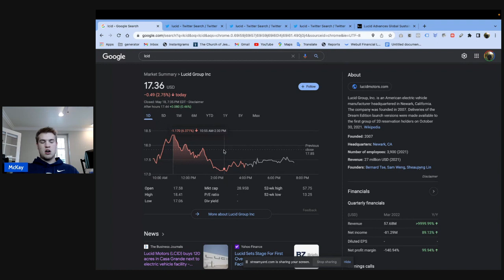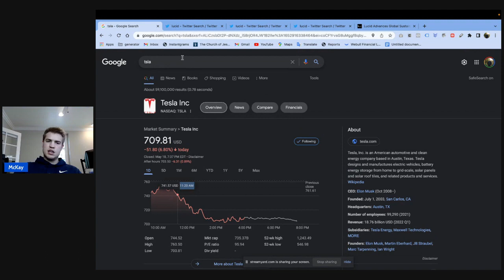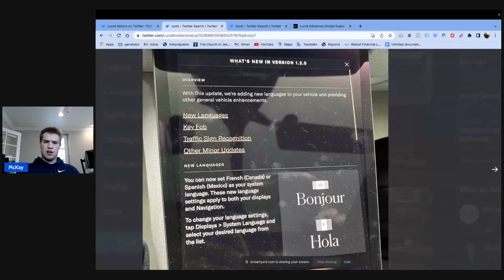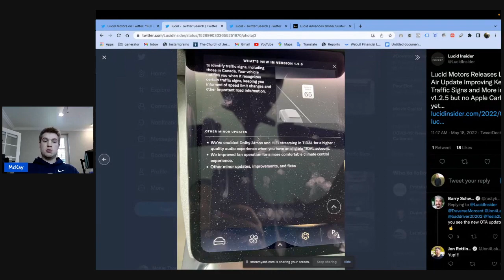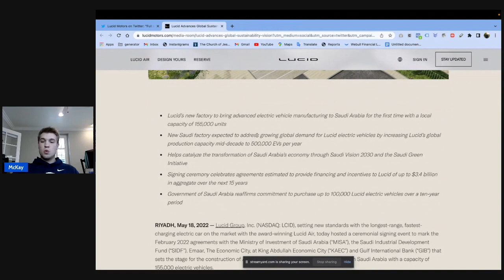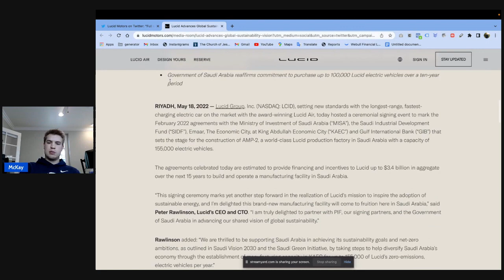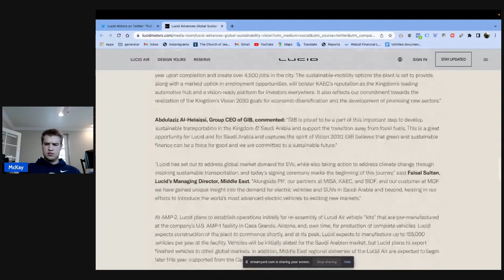HUGE Day For Lucid! $lcid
In this video we go over $lcid and my thoughts on Lucid's Earnings Report and I extrapolate their earnings numbers from 12,000 to 14,000 deliveries all the way out to 100,000 deliveries. I go over some thoughts and concerns that I have with the company as well. I talk about different situations and how this many impact Lucid.

I have 3 concerns
1) Will the announcement of the Grand Touring Performance effect the Air Pure production.
2) I don't thing they have delivered all of the Dream Edition
3) How many cars will Lucid produce in 2030? We didn't get a number for that.

Those are the 3 things that I am curious about.

In this video we briefly talk about the macro economics and exactly what happened to $LCID and other EV companies.

Travis Morgan is Receiving his Dream Edition this weekend.

I show a new feature that Lucid has pushed in an OTA update.

We talk about about the Bear's Workshop flyover.

I also talk about the Grand Touring vs Dream Edition Production